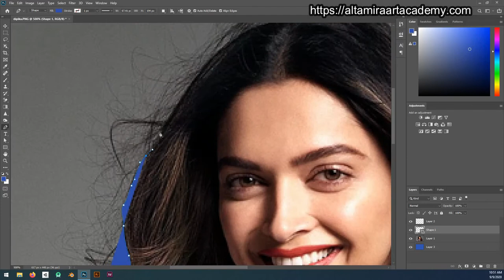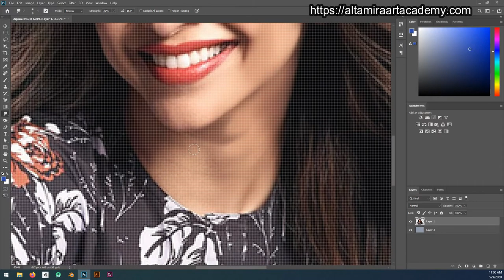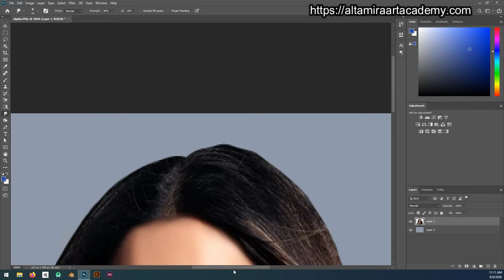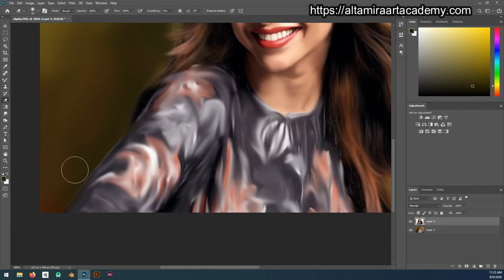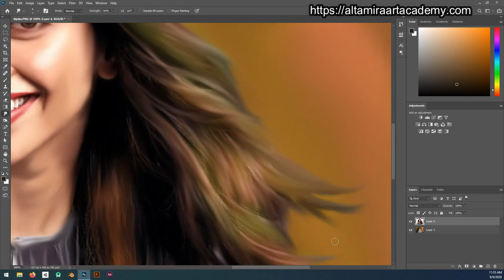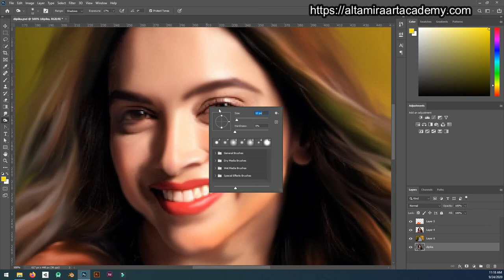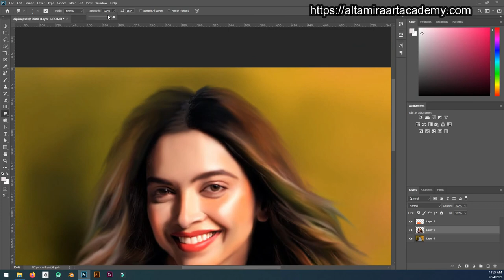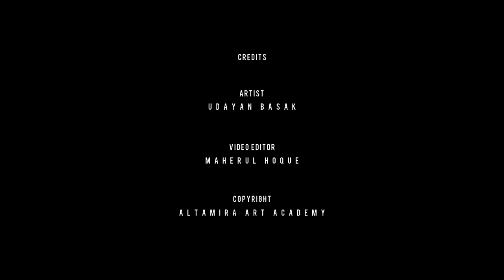Digital Painting Photoshop Tutorial for Beginners | Digital Art | PAINTING Effect (Timelapse)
Digital Painting Tutorial for Beginners 2021 | digital painting | oil painting | smudge painting | learns how to paint in Photoshop step by step.

MODEL: Dipika Padukone

00:00 ► Intro
00:17 ► How to paint Dipika in photoshop
07:05 ► Credits

▽ TOOLS used
► Adobe Photoshop CC
► Smudge Tool
► Brush Tool

TOPICS COVER in this Tutorial

If you enjoy art and have fun being creative then JOIN with us, for becoming a part of AAA community❤

1️⃣  Watch the entire video
4️⃣  Comment your opinion about this video